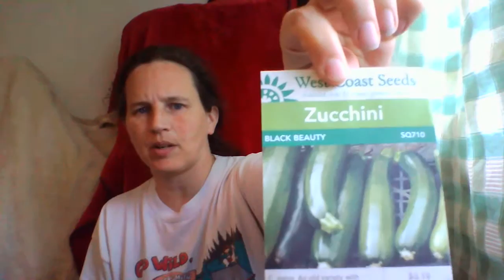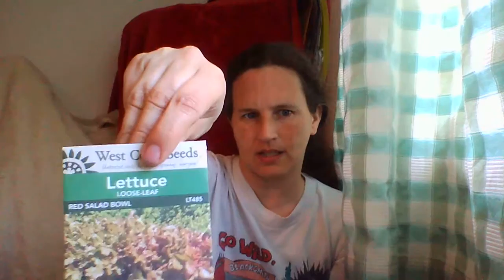Horticultural Adventures of Raspberry Ruth 1 importing seeds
Sorry the recording sound isn't so wonderful. The fan on my computer is noisy and I don't know how to cut out that sound.